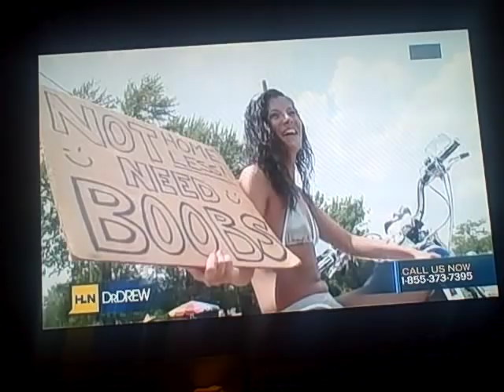LaceyWildd on Dr Drew 1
Part 1 of 3: Lacey Wildd appears LIVE on Dr. Drew talking about self esteem and breast implants after a local Miami woman was holding up a sign "Not Homeless. I need BOOBS" was approached by a Miami plastic surgeon who offered to do the surgery for free. They both appear as well, along with a prominent Beverly Hills Plastic surgeon.